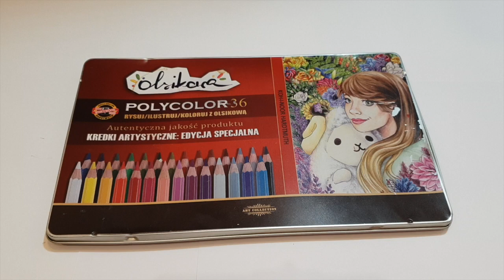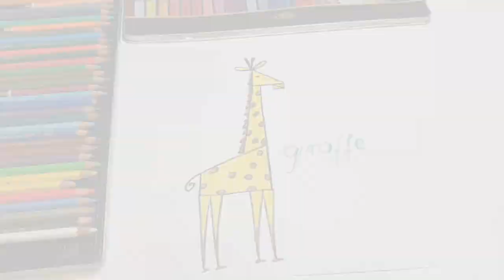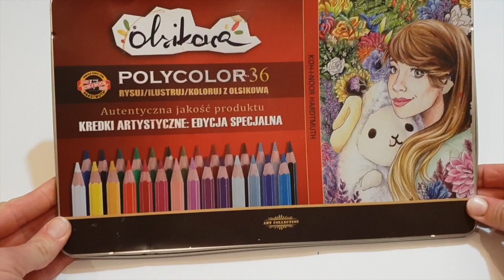Zwierzęta po angielsku - rysowanie i kolorowanie dzikich zwierząt - nauka angielskiego dla dzieci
Jak narysować dzikie zwierzęta? Jak nazwać zwierzęta po angielsku? Odpowiedź znajdziecie w tym filmie dla dzieci. Uczymy się nazw zwierząt w języku angielskim. Uczymy się w prosty sposób rysować zwierzęta. Rysowanie i kolorowanie zwierząt. Nauka i zabawa dla dzieci. Lektor rysuje flamastrami zwierzęta, a następnie koloruje je kredkami Olsikowej.

Jak narysować żyrafę?
Jak narysować zebrę?
Jak narysować wielbłąda?
Jak narysować kangura?
Jak narysować misia koalę?
Jak narysować lwa?